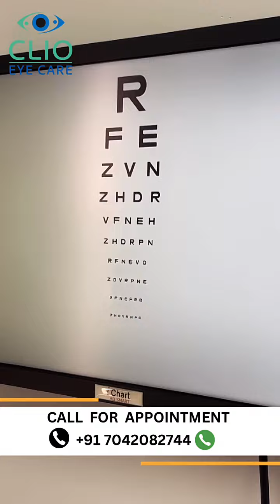Breakfree from High Power Spectacles with the most Advanced LASIK Surgery| Clio Eye Care